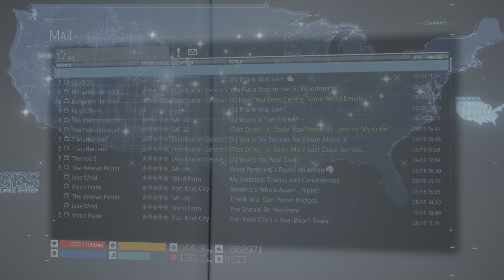Happy Birthday - Death Stranding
Bridges staff wish me Happy Birthday in Death Stranding.